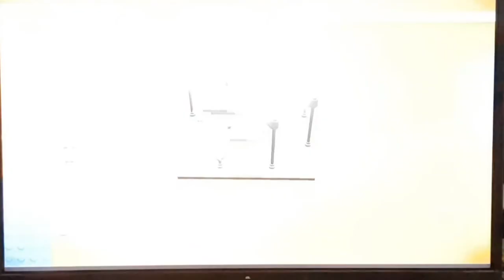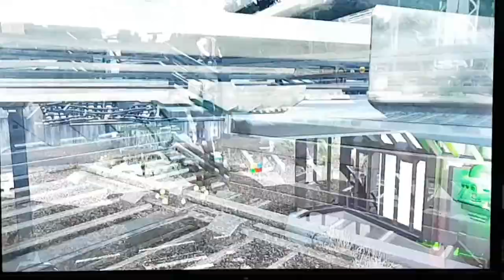Willkommen in Jurassic World... Let's Play Lego Jurassic World Part:14